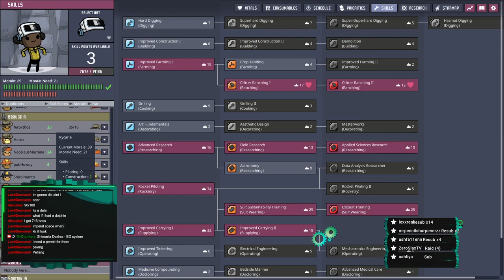Episode 97 ONI Colony : The ClunkyCo Committee, Cycle : 1632 - 1660 New Planet and Goodbye 2022!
Radioactive Ocean Playthrough : Episode 97
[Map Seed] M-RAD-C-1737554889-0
These will be Uncut recordings of my streamed playthrough, I will look at any and all comments over the course of this playthrough. If I have to I will resort to using my VOD's on twitch if the recordings fail in anyway. A Minor note These will be 3-5+ days delayed from when they air due to when I stream (10 pm CST to 7 am CST to be specific)

This episode marks the end of 2022, and onto 2023! Happy Western New year Everyone.